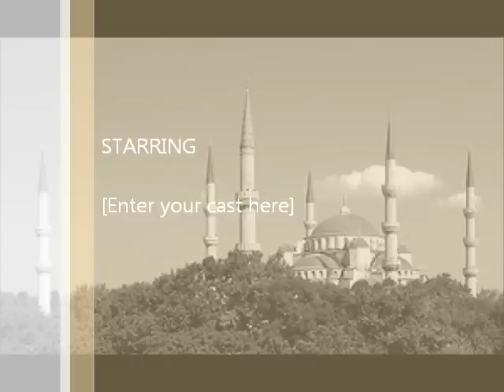Aziz Alili Ya Mustafa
Mustafa Busuladžić je rođen 1914. godine u Gorici kod Trebinja. Po završenoj osnovnoj školi upisao se u medresu u Travniku, a poslije tri godine prebacio se u Gazi-Husrev begovu medresu u Sarajevu gdje je i maturirao.

Još kao učenik medrese objavljivao je svoje tekstove u Islamskom glasu, Novom Beharu, Obzoru, Svijesti, El-Hidaji, Glasniku VIS-a, Našoj domovini i drugim publikacijama.

Nakon završene medrese upisao se na Višu islamsku šerijatsku školu u Sarajevu gdje je diplomirao 1941. godine. Iza toga proveo je dvije godine u Rimu na postdiplomskom studiju iz orijentalistike. Tada je bio saradnik italijanskih časopisa Mondo Arabo i Oriente Moderno. Bio je zaposlen u Sarajevu kao profesor u Šerijatskoj gimnaziji, a honorarno je radio u Ženskoj medresi, Realnoj gimnaziji i Srednjoj tehničkoj školi. Pored prosvjetnog i pedagoškog rada mnogo je pisao i prevodio. Dobro je govorio arapski, turski, njemački, francuski i italijanski jezik.

U vrijeme kada su Mladi Muslimani djelovali kao podružnica El-Hidaje, Mustafa Busuladžić je bio njihov zvanični predsjednik (poslije Kasima ef. Dobrače, a na prijedlog Mehmeda ef. Handžića). Mustafa Busuladžić je bio jedan od najplodonosnijih muslimanskih pisaca u Bosni i Hercegovini, a iz njegovog opusa izdvaja se brošura Muslimani u Sovjetskoj Rusiji u kojoj je opisao teško stanje muslimana u carskoj Rusiji koje se još više pogoršalo nakon dolaska boljševika na vlast. Ova knjiga je bila povod komunistima da prilikom ulaska u Sarajevo 1945. godine uhapse Busuladžića, izvedu ga na Vojni sud koji mu potom izriče smrtnu kaznu strijeljanjem.

Strijeljanje je izvršeno noću u sarajevskom naselju Velešići, a na mjestu gdje je strijeljan pronađene su kasnije njegove naočale i fes. Očevici su kazali da je bio vrlo smiren pred pogubljenje i da je cijelu noć uoči strijeljanja učio Kur'an.

Danas jedna ulica u Sarajevu nosi njegovo ime.